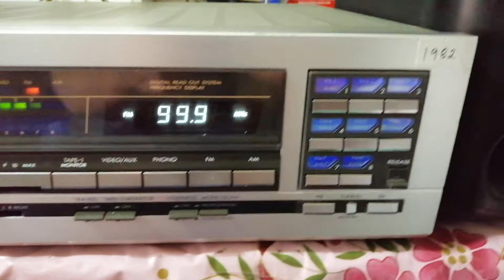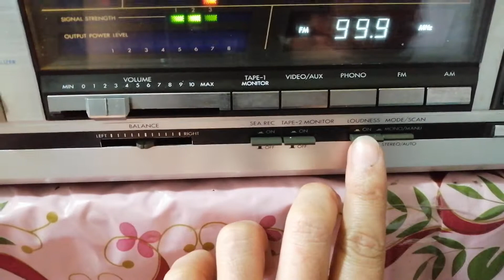JVC Amplifier R-X60